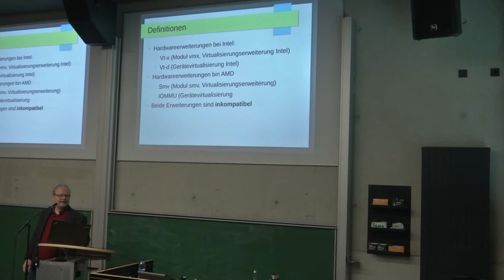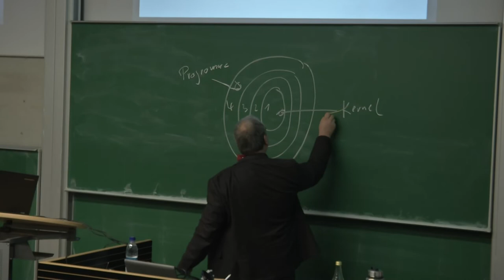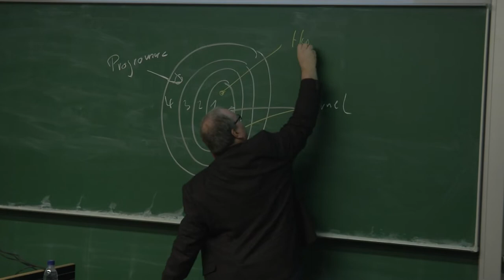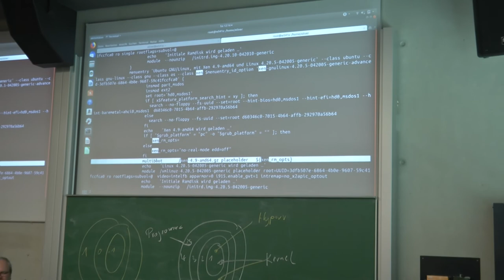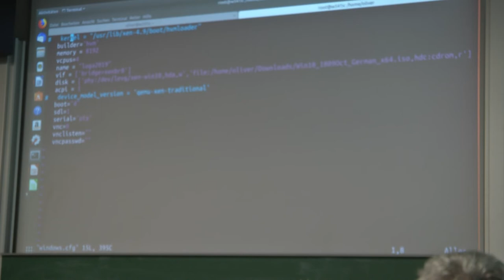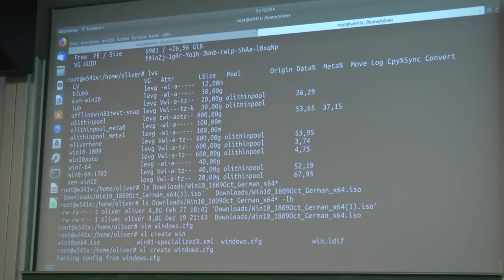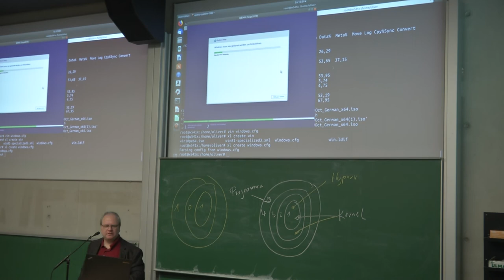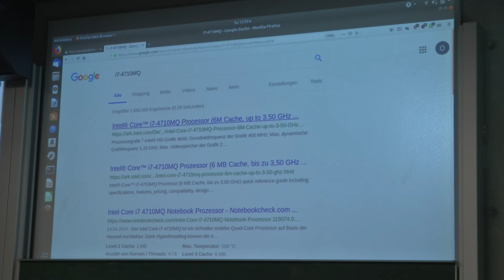LIT2019: Linux und Windows gleichzeitig auf dem Rechner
Linux und Windows gleichzeitig auf dem Rechner
Virtualisizerung mit Xen oder Totgesagte leben länger
von Oliver Rath
vom 18. Augsburger Linuxinfotag 2019

Oft benötigt man meherer Betriebssysteme auf einem Gerät. Hier wird eine sehr komfortable Variante auf Basis von Xen (4.11+) vorgestellt

Wenn man mehrere Betriebssysteme gleichzeitig verwenden will, hat man unter Linux viele Möglichkeiten: qemu/kvm, Xen, Paravirtualisierung etc.
Will man nun wirklich *gleichzeitig* mit mehreren arbeiten, bietet sich Xen an, was als Hypervisor über allen Betriebssystemen steht, aber sonst so gut wie unsichtbar ist und inzwischen extrem perfomant ist.
Dieser Vortrag zeigt die Arbeitsumgebung und worauf man achten sollten, wenn man produktiv damit arbeiten will.